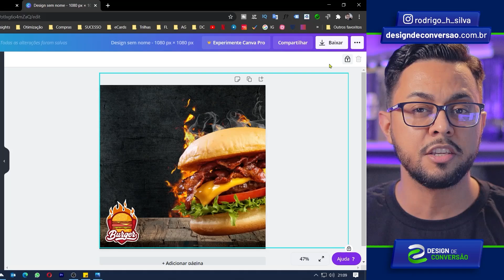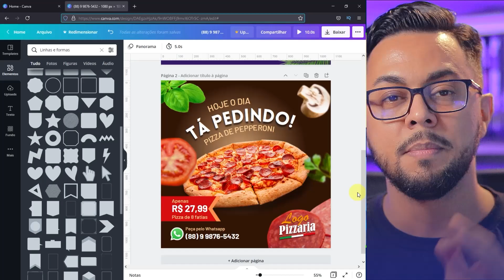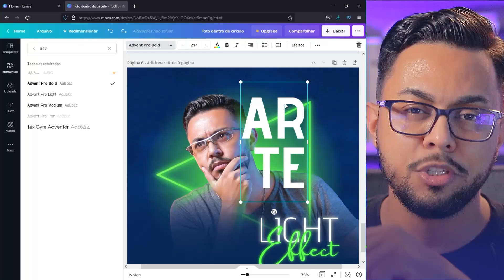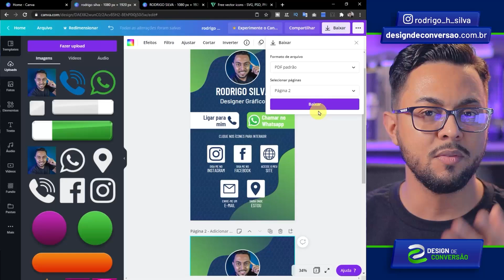🖐 AS 5 MELHORES AULAS DE CANVA [Por enquanto!]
Fazer arte não é simplesmente sentar na frente da ferramenta e criar, por isso, nesta aula eu reuni as 5 melhores aulas de Canva do meu canal, que eu considero, as que ensinam a ferramenta e pensar de forma diferente sobre design gráfico.

👉 ADQUIRA MEU EBOOK E TENHA RENDA EXTRA COM CARTÕES DE VISITAS DIGITAL ✅
👉 CURSO DE CARTÃO DE VISITAS DIGITAL  ✅

Se você está começando no Canva ou caiu de paraquedas no canal Design de Conversão e não sabe quais aulas assistir, nesta aula eu apresento, o que considero, as minhas 5 melhores aulas de Canva.

Fazer arte não apenas sentar na frente da ferramenta e criar, é uma soma de vários conhecimentos, incluindo o que eu chamo de mindset design, uma forma diferente de criar suas artes, pensando em resultados.

Cada uma das 5 aulas sugeridas, além de ensinar passo à passo fazer arte, apresento técnicas de design e marketing que visam trazer os melhores resultados de conversão para uma criação, anúncio ou post.

⏱ O QUE VOCÊ VAI VER NESTE VÍDEO:
00:00 - As minhas 5 melhores aulas de Canva
00:08 - O objetivo desta aula
00:42 - Aula 1 - Arte de Hamburgueria no Canva
01:14 - Aula 2 - Arte de Pizzaria no Canva
01:55 - Aula 3 - Efeito de Triângulo Luminoso no Canva
02:28 - Aula 4 - Montagem Morango e Leite Condensado no Canva
03:05 - Aula 5 - Cartão de Visitas Digital no Canva
04:11 - Deixe seu link, se inscreva no canal e participe do Telegram

AULAS E LINKS MENCIONADOS NO VÍDEO